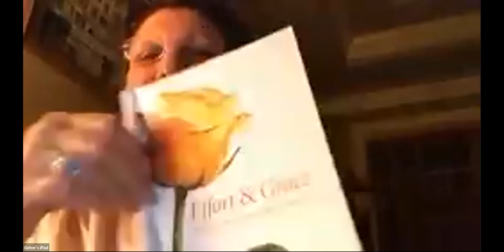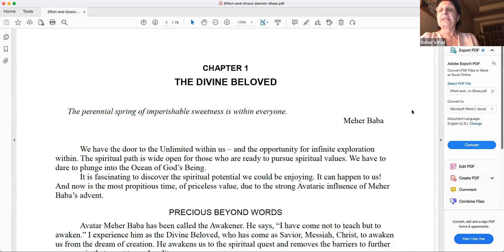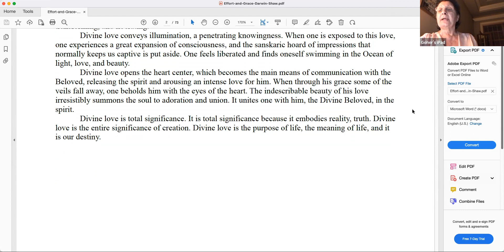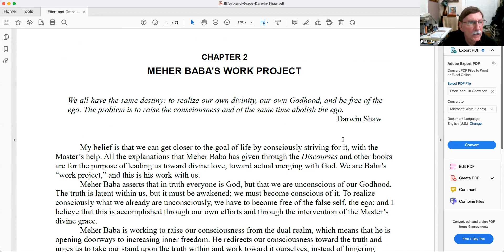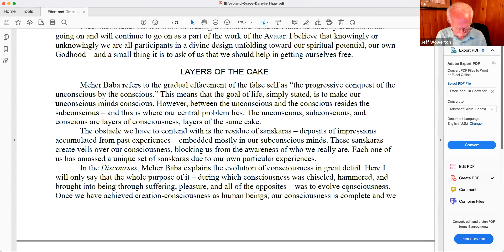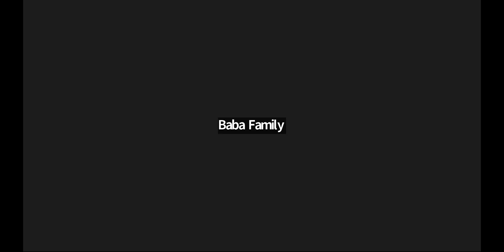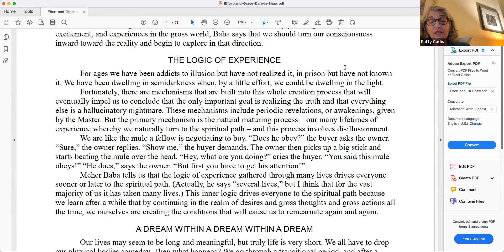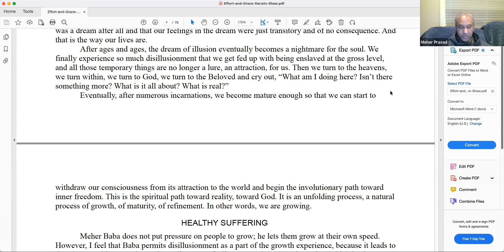Late Night Chat with Jeff Wolverton: Effort and Grace, Feb 12, 2023, live on Baba Zoom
We have some informal chat after every arti, the "post-arti party"! But once a week, Jeff Wolverton joins us for some serious mining of the spiritual depths. Join us for conversation, more readings, songs, quotes - you never know what treasures will be uncovered!

Topic:  Effort and Grace

Dear Folks of Baba,

        By popular consent, over the next three Sundays we are going to delve into Darwin Shaw’s book, Effort and Grace. It is a classic that deals with one of the major approaches to Baba, the conscious inner journey to an incredible intimacy with our Beloved. It is primarily an approach of the effacement of the ego. Darwin shares with us his own insights gathered from Baba, all the while quoting from Baba’s own words.

        He takes us on the journey of consciousness beginning first from the head which for almost all people is their base of operations, the realm of beliefs, theories and ideas of right and wrong, good and bad, virtue and vice. From there, after much effort and grace, our consciousness drops down to the inner realm of the heart which then becomes our base of operations. At the superficial level of the heart are the emotions, desires and wants—lust, greed, anger, jealousy, revenge, etc. At the deeper level of the heart are our better angels—the divinely human qualities of patience, empathy, forgiveness, purity, enthusiasm, joy, generosity, creativity, intuition, etc. The battle between the two levels of the heart, as Darwin affirms, is hard-fought, but when our better angels gradually win out, we move toward merging with the soul, divine love, Baba Himself.  Darwin goes into great depth with many of the challenges we face along each stage of this journey of consciousness, which evokes excellent discussion. We are not in a hurry going through this profound book, as there are many nuances worthy being delved into.

        You don’t have to worry if you miss a session. Each session is more or less independent, like facets of one diamond, Baba, and do not have to be followed sequentially. And of course, each session is being recorded if you miss one.

In His Love,
Jeff

To join the email list for Late Night Chats, contact Angela